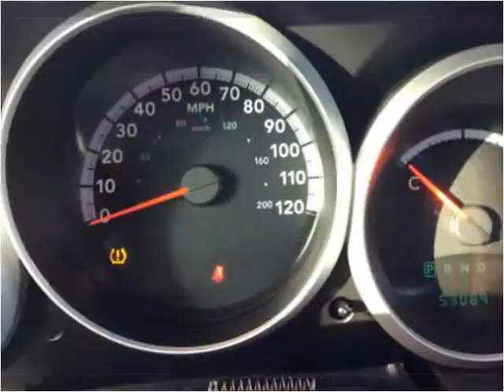2010 Dodge Grand Caravan Used Cars Spokane WA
This 2010 Dodge Grand Caravan is available from Arrotta's Automax & RV's.